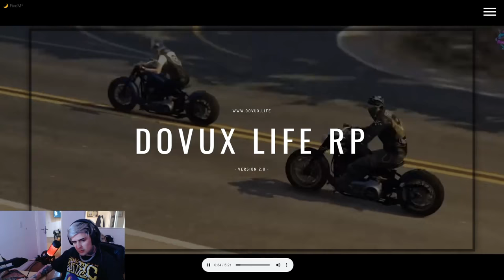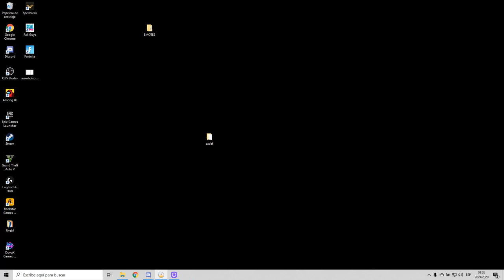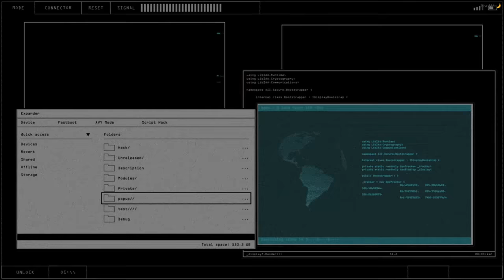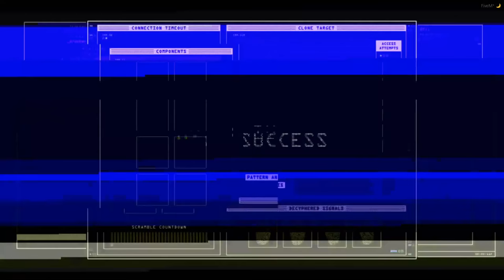STREAM COMPLETO GTA✟#37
STREAM COMPLETO LA CRUZ CON GANAS DE ROBAR TODO

STREAMS DE LIT KILLAH EN TWITCH RESUBIDOS EN YOUTUBE DESDE EL INICIO DE LA CRUZ(LA PANDILLA DE LIT KILLAH EN EL JUEGO). LOS ANTERIORES TAMBIEN ESTAN EN EL CANAL DEL 1 AL 70.